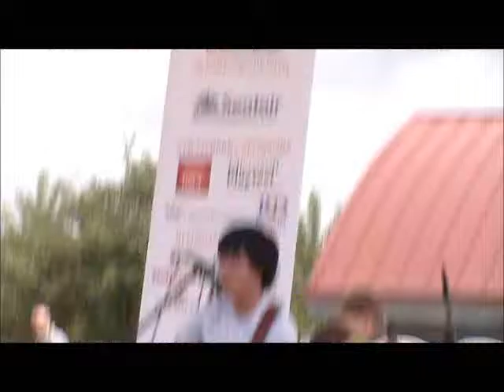TIYCS | Crossroads Strawberry Festival 1/3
This Is Your Captain Speaking live at the Crossroads Strawberry Festival, June 25, 2011. (Part 1 of 3)